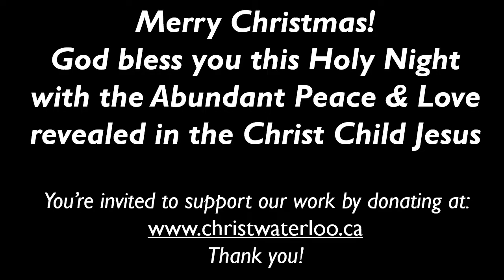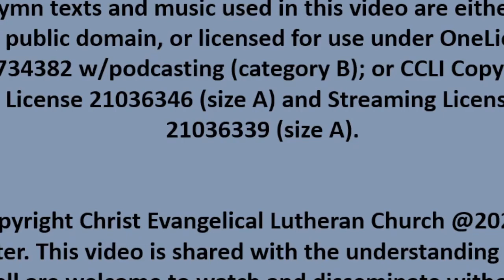2021 12 24 Christmas Eve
The full service Timothy Hegedus presiding, Reiner Haussler assisting, music by Chris Bramble. All music in this service is used by permission and licensed through One License or CCLI. Welcome, Enjoy a beautiful Christmas Eve! God Bless!